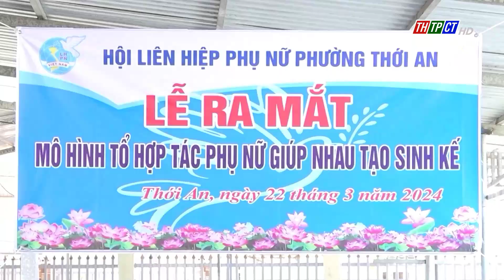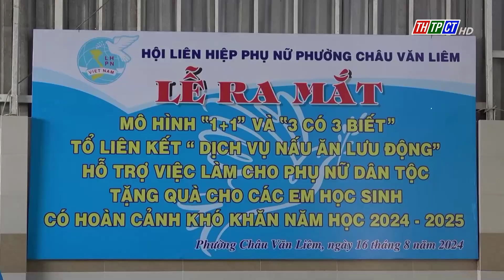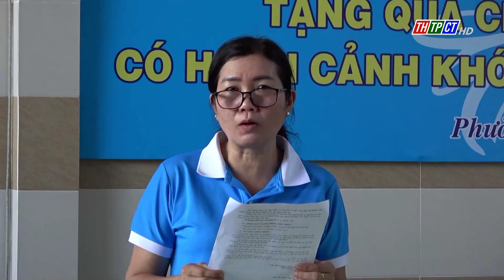Phát huy hiệu quả mô hình dân vận khéo | Cần Thơ TV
Thời gian qua, phong trào thi đua “Dân vận khéo” trên địa bàn quận Ô Môn không ngừng được đẩy mạnh. Từ phong trào đã xuất hiện nhiều mô hình sáng tạo, hiệu quả, có sức lan tỏa trong đời sống xã hội; góp phần phát triển kinh tế tại địa phương và củng cố niềm tin của nhân dân đối với Đảng, Nhà nước.